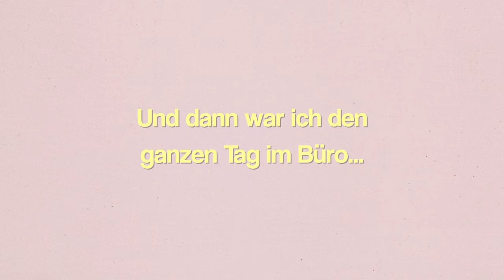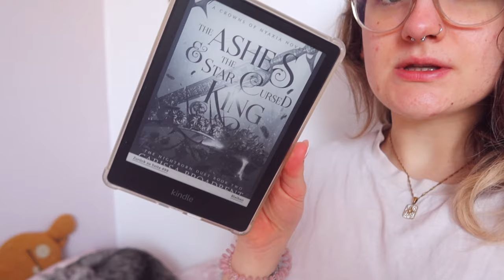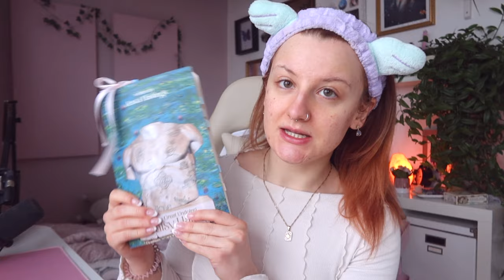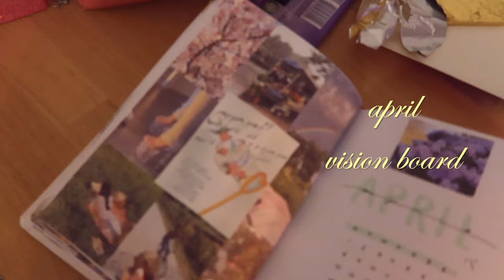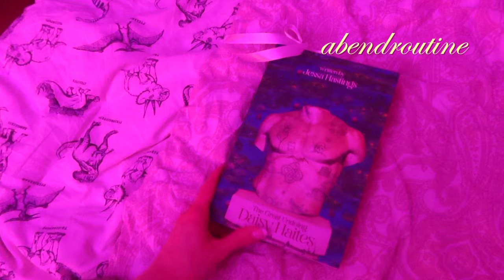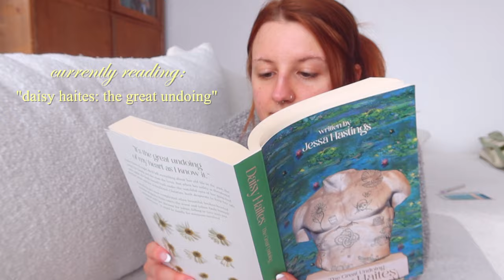getting back to routine vlog | haar färben, 6 uhr aufstehen, lesen,...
nach einem halben monat voller reisen bin ich endlich wieder zurück zuhause in berlin. hier seht ihr wie ich wieder zurück in meine routinen komme, lese, aufräume, meine haare rot färbe!!! damn, was eine gute woche :)